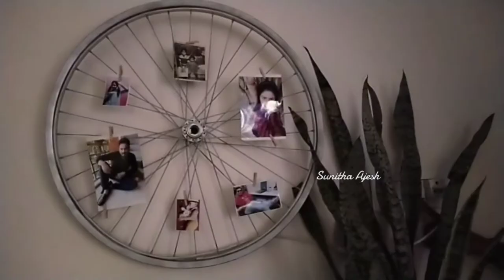Reusing Old Cycle Rim To Wall Light Photo frame Decor DIY Idea Unique Styling Home Decoration Crafts